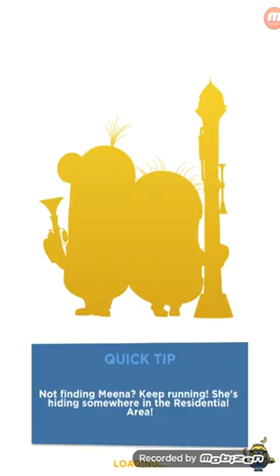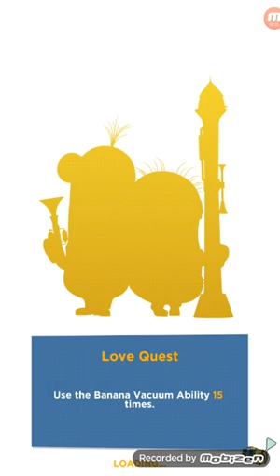Minion Rush | Love Quest Room #4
the previous video would be #3 misspelled, from now on I will continue like this, I will try to throw every video.